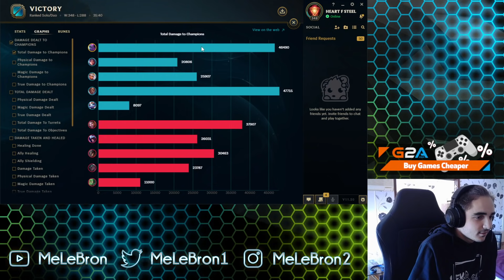MeLeBron | MeLeBron Obliterates The Best Jungle In The World???